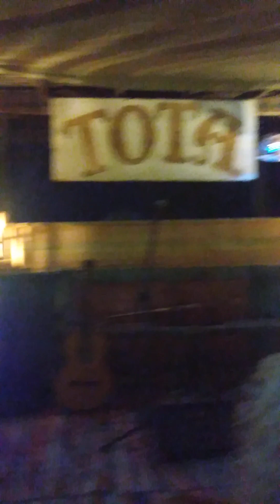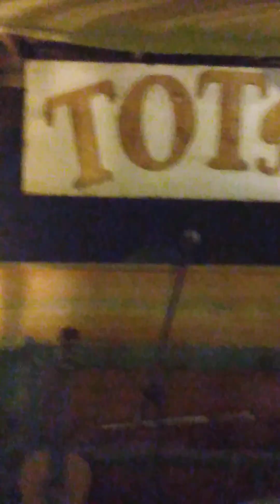We Are Stardust, Woodstock power anthem from Dahab, Egypt 🎶🎵🌹💕❤️🇪🇬